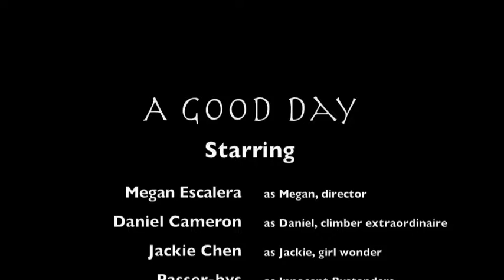Good Day :)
not our first (and certainly not our last) good day here at Simpson. This mostly exists because I realized my love for iMovie...